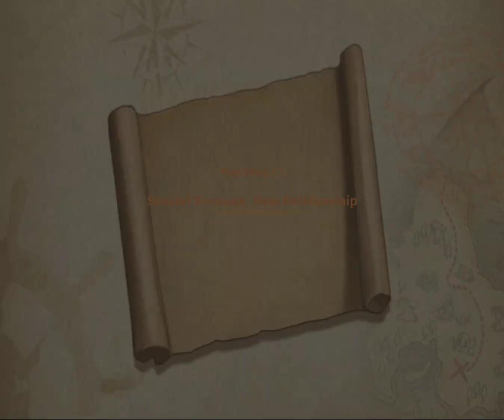Master of Knights- Tactics RPG Gameplay Android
Simple pero estratégico, el SRPG estratégico de última generación

 ¡Conviértete en un dios, supera las Siete Pruebas y conquista el Cielo!
 Más allá de las tácticas, más allá de los juegos de rol.  ¡Conoce al maestro de los juegos de rol!  《Maestro de Caballeros》